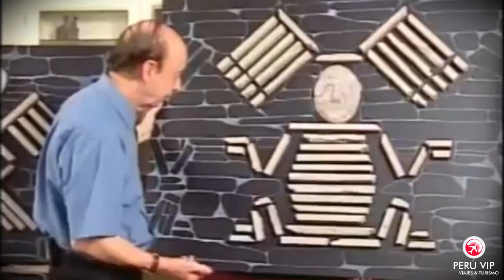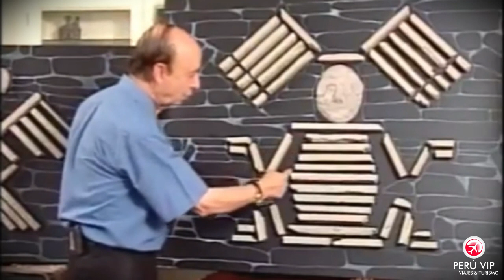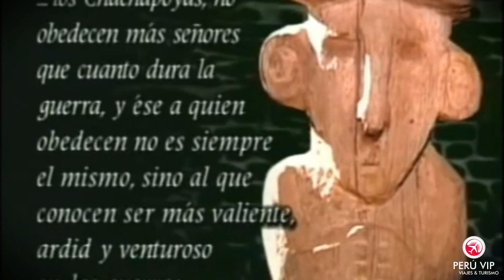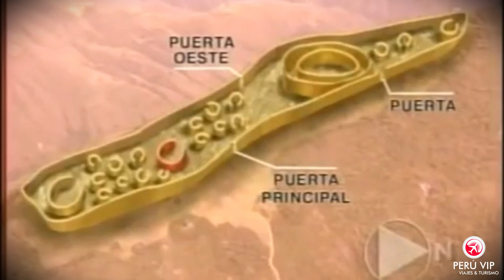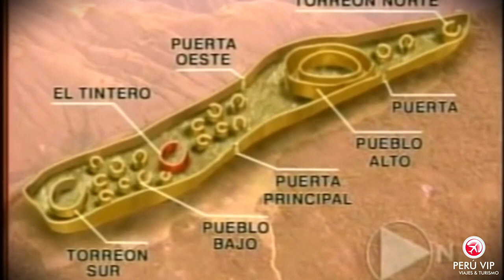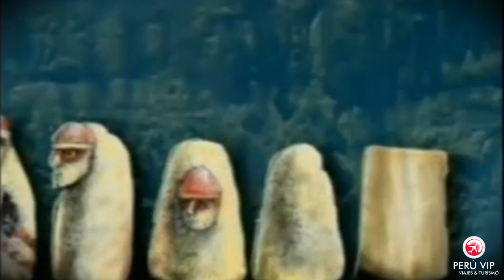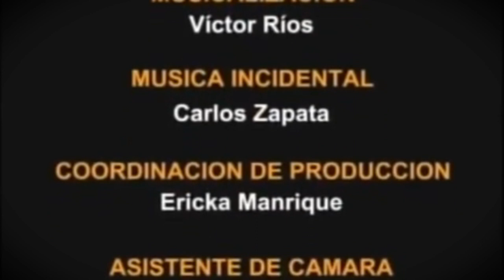los Pre - Incas "Chachapoyas" - Documental | Perú Vip Viajes 🇵🇪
Los Chachapoyas fueron un grupo étnico que se desarrolló en la región montañosa de los Andes del norte del Perú. Se cree que su presencia en la zona data de al menos el período precerámico (aproximadamente 2000 a.C.), aunque la evidencia arqueológica más clara de su cultura se encuentra en el período formativo tardío (1000 a.C. - 200 d.C.).

Desarrollo Cultural: Durante el período formativo y el período de desarrollo regional (200 d.C. - 1470 d.C.), los Chachapoyas establecieron una serie de asentamientos fortificados en las alturas de los Andes y desarrollaron una compleja sociedad agrícola. Construyeron ciudades fortificadas, como Kuélap, que es una de las construcciones más impresionantes de la arquitectura prehispánica en Sudamérica. Se destacaron por su arquitectura de piedra y sus habilidades en la construcción de muros y estructuras defensivas.

✎Escríbenos a nuestro WhatsApp ó Telegram Corporativo:
✆ Si ves esto desde tu celular, Clic directo o y Pregunta. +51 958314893.

SIGUENOS Y MANTENTE ACTUALIZADO:
¡PROMOCIONES!